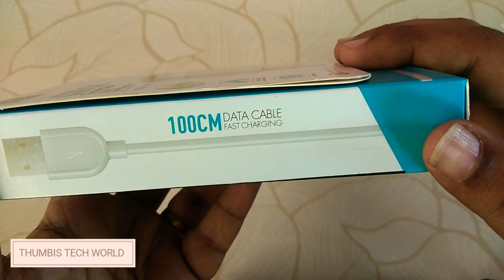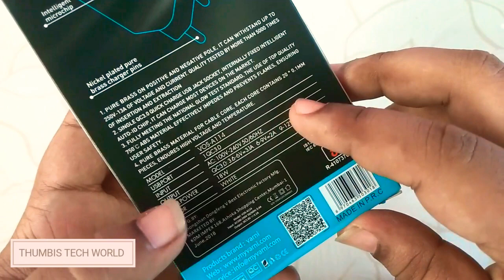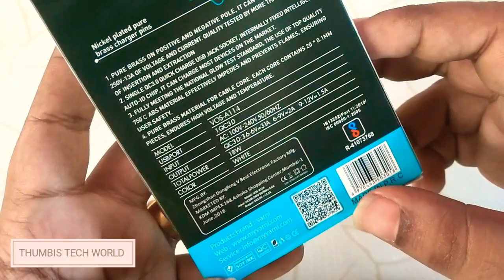Repost # varni fast charger # ചാർജ് വേഗത്തിൽ കയറാൻ ഇതാ ഒരു ചാർജർ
Varni കമ്പനിയുടെ കിടിലൻ ചാർജർ . ഇതോരു fast ചാർജർ ആണ്.  വളരെ വില കുറവാണ് ഈ ചാർജറിന്.